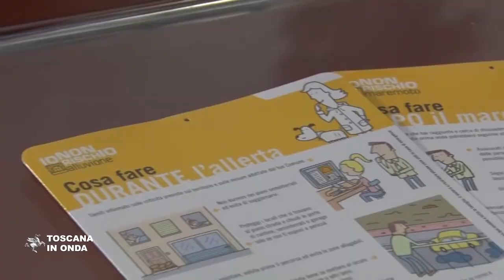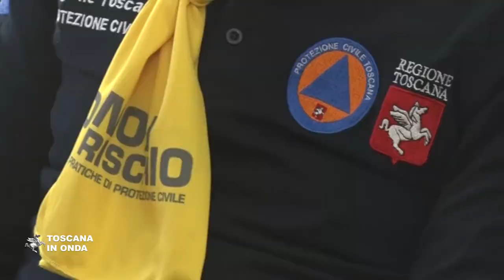Io non rischio, la Protezione civile in piazza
I volontari in 18 piazze toscane per informare sulle buone pratiche da adottare in caso di calamità naturali. La notizia